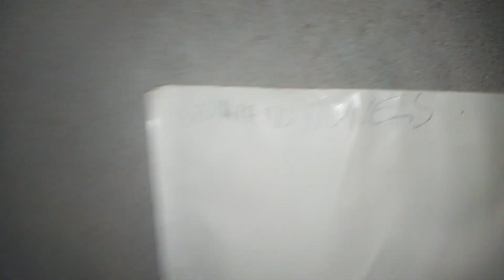CONTEI UMA COISA PRO ADRIANO É ELE FICOU SURPRESO!